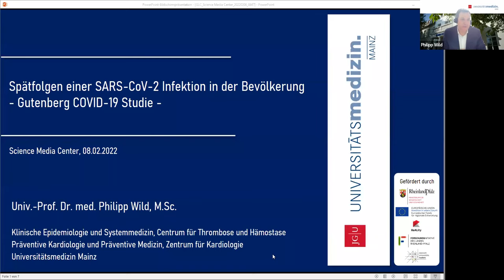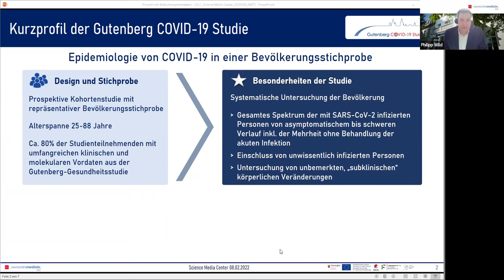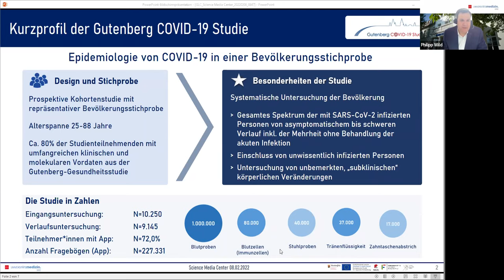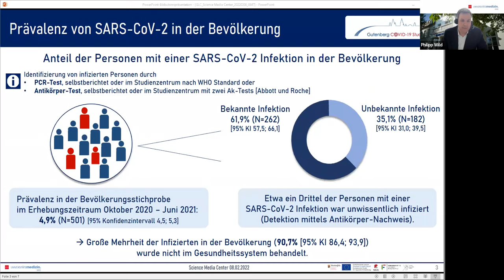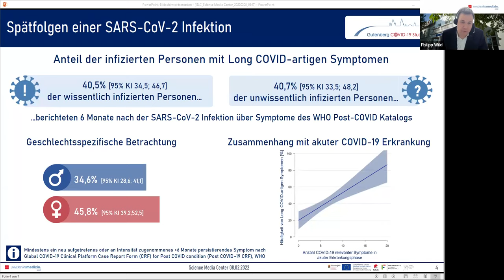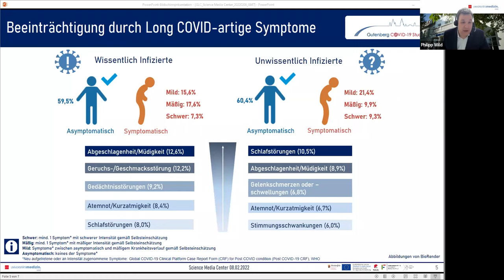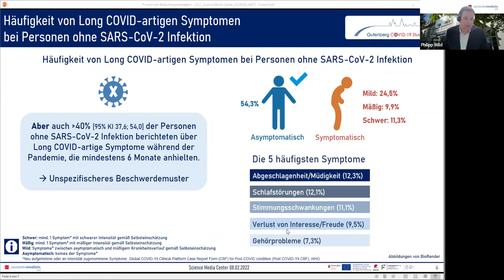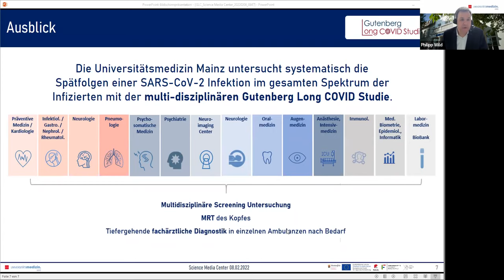Long Covid – Begriff, Befund, Behandlung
Im Dezember 2019 präsentierte sich COVID-19 weltweit als akute Atemwegserkrankung. Heute ist bekannt, dass der durch das Coronavirus SARS-CoV-2 hervorgerufene Infekt langfristige, womöglich chronische Beeinträchtigungen mit sich bringen kann – Long Covid oder je nach Definition auch Post Covid genannt. Bereits die früheren Epidemien der Coronaviren SARS-CoV und MERS-CoV hinterließen bei Personen, die sich von den entsprechenden Viruserkrankungen erholten, Symptome wie starke Müdigkeit, anhaltende Kurzatmigkeit und kognitive Probleme, die teils zu einer erheblichen Belastung der lokalen Gesundheitssysteme führten. Derlei Symptome und einige weitere werden nun auch von COVID-19-Patientinnen und -patienten beschrieben.
Sechs Monate nach der Infektion berichten der Mainzer Gutenberg-COVID-19-Studie zufolge rund 40 Prozent der Genesenen über mindestens eines der von der WHO klassifizierten Symptome. Aber auch noch nach acht Monaten können die Leiden anhalten. Kinder und Jugendliche sind zwar deutlich seltener betroffen als Erwachsene, aber von dem Risiko auch nicht gänzlich gefeit. Wer mindestens zweifach geimpft ist, berichtet nach einer Infektion später seltener über Long-Covid-Symptome als Ungeimpfte.
Unklar ist bisher, ob bestimmte Virusvarianten eher zu Long Covid führen als andere. So zeichnet sich die Omikron-Variante im Vergleich zu Delta zwar mit einem milderen Krankheitsverlauf aus, die möglichen langfristigen Beeinträchtigungen einer Erstinfektion oder auch einer Durchbruchinfektion bei Geimpften sind jedoch noch nicht detailliert beschrieben. Hinzu kommt, dass Omikron als Immune-Escape-Variante allein aufgrund der hohen Infektiosität zu vielen neuen Infektionsfällen führt, wodurch auch die Zahl der Long-Covid-Fälle steigen könnte.
In einem Press Briefing erörterten Fachleute, wie es zu den langfristigen Symptomen kommt, wie sie behandelt werden, welche Patienten besonders gefährdet sind und welche Forschungsfragen derzeit intensiv diskutiert werden.

Fachleute im virtuellen Press Briefing
Prof. Dr. Onur Boyman
Direktor der Klinik für Immunologie, Universitätsspital Zürich

Prof. Dr. Paul Lingor
Oberarzt der Klinik für Neurologie und Leiter der Spezialambulanz für Motoneuronerkrankungen, Klinikum rechts der Isar der Technischen Universität München

Prof. Dr. Carmen Scheibenbogen
Leiterin der Immundefekt-Ambulanz am Institut für Medizinische Immunologie und Leiterin des Fatigue-Centrums, Charité – Universitätsmedizin Berlin

Prof. Dr. Philipp Wild
Leiter Klinische Epidemiologie und Studienleiter der Gutenberg-COVID-19-Studie, Universitätsmedizin Mainz

Übersicht:
[00:00:00] Begrüßung
[00:03:00] Erkenntnisse aus der Gutenberg-Studie
[00:11:32] Wie können Long-Covid-Fälle erkannt werden?
[00:13:51] Unterscheidung zwischen ME/CFS & Chronisches Covid-19-Syndrom sinnvoll?
[00:14:44] Wie werden Fatigue-Patienten behandelt?
[00:15:56] Bei welchen Patienten ist Long Covid zu erwarten?
[00:21:50] Begünstigt SARS-CoV-2 neurodegenerative Erkrankungen?
[00:27:09] Können Covid-Symptome nach einer Impfung entstehen?
[00:29:48] Wie viele Patienten leiden an Long Covid?
[00:32:36] Leiden Long-Covid-Betroffene unter Gedächtnisproblemen?
[00:35:16] Führen auch andere Erkrankungen zu Long-Covid Symptomen?
[00:38:55] Wie viele Kinder & Jugendliche leiden unter Long Covid?
[00:40:53] Sollten Kinder gegen Long Covid geimpft werden?
[00:46:13] Kann SARS-CoV-2 die Blut-Hirn-Schranke überwinden? Folgen?
[00:48:51] Long Covid oder Post Covid?
[00:50:47] Wie gut ist unser Gesundheitssystem aufgestellt?
[00:54:04] Wie stark wird Covid noch das Gesundheitssystem belasten?
[00:58:41] Verabschiedung